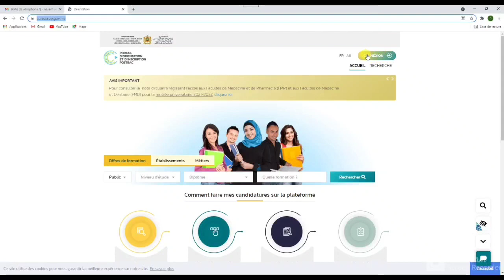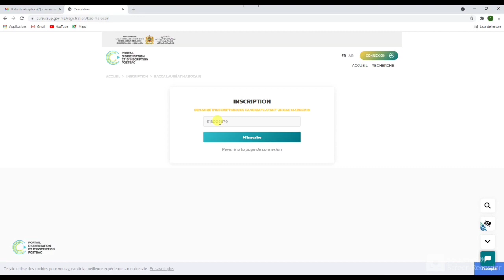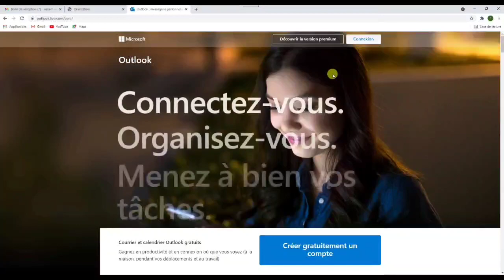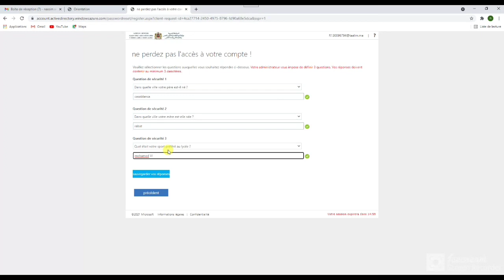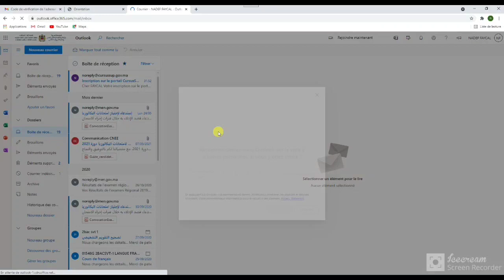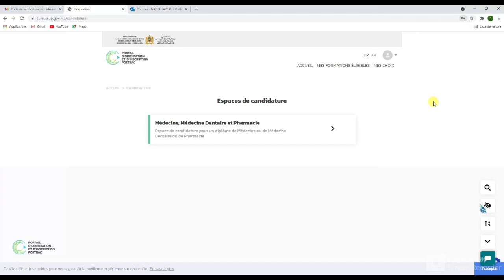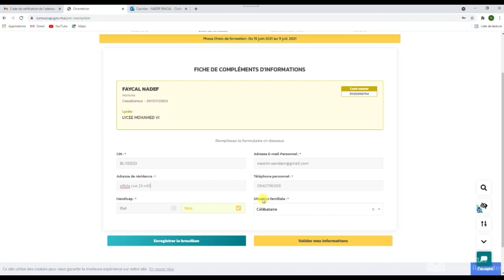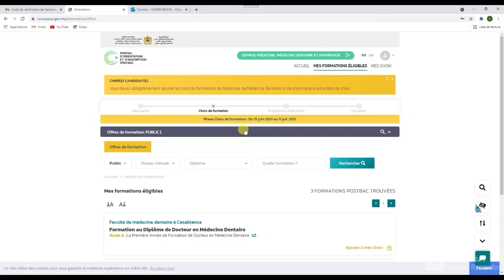طريقة التسجيل الكامل في كليات الطب و الصيدلة و طب الأسنان برسم الموسم الدراسي 2021-2022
في هذا الفيديو سنتعرف على المباراة المشتركة الأولى من نوعها لولوج كلية الطب  والصيدلة وطب الأسنان بالمغرب

شروط و طريقة التسجيل في كليات الطب و الصيدلة و طب الأسنان 2021-
2022-الترشيح لولوج كليات الطب والصيدلة وطب الأسنان-2021
التسجيل من 15  يونيو  الى 11 يوليوز 2021
cursussup.gov.ma 2021 التسجيل في مباراة كلية الطب والصيدلة وطب الأسنان
La Faculté de Médecine et de Pharmacie
FMP Casablanca
 كلية الطب والصيدلة
فـيـــــديو توضيحي
FORMATION EN MÉDECINE
FORMATION EN PHARMACIE
MÉDECINE DENTAIRE
FORMATION AUX FMD
Université Mohammed V Rabat
مباراة ولوج كليات الطب
 طب الاسنان و الصيدلة
FMP Casablanca
كلية الطب والصيدلة
2021  التسجيل في مباراة كلية الطب
concoursmed.ma